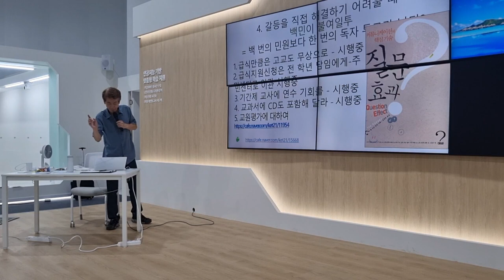언론 독자투고를 통한 갈등 해결 백민이 불여일투